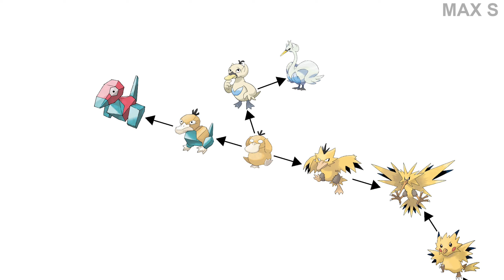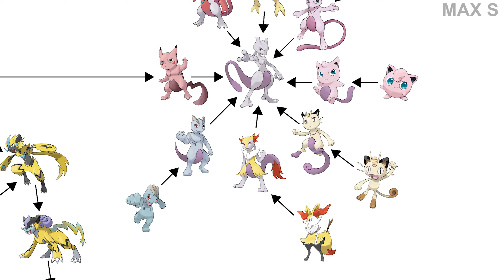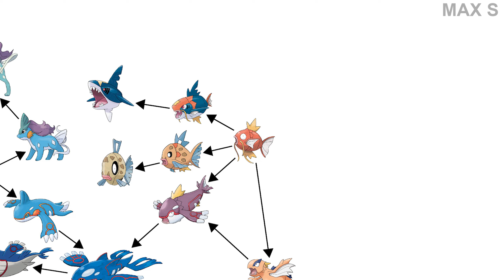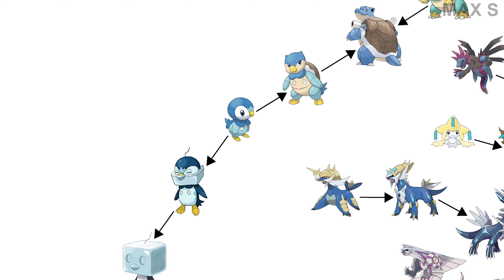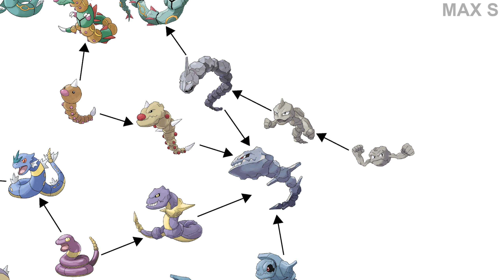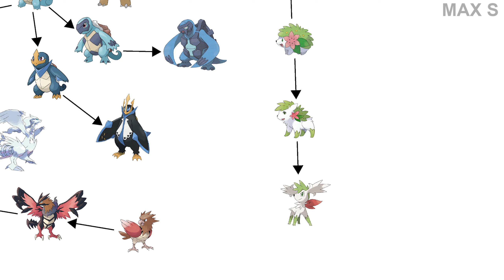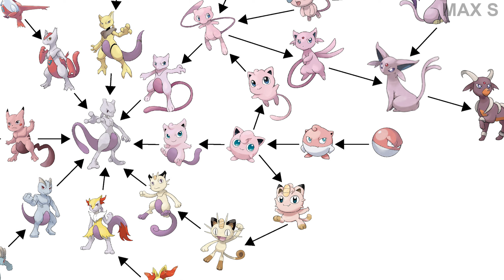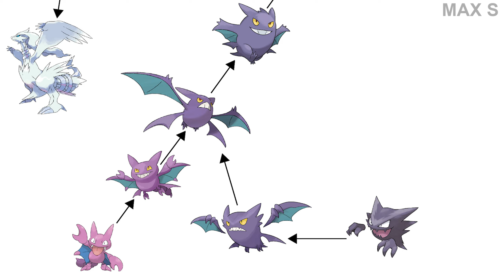Pokémon Family Tree & Evolutions You Didn't Know - Full 4K Version | Max S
This is a bogus series, just funny ideas about Pokemon evolution.